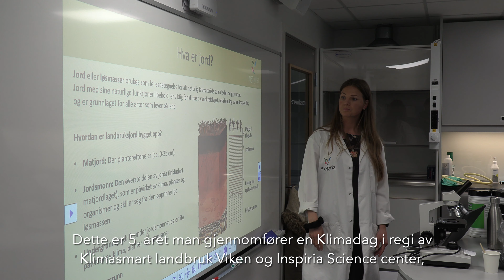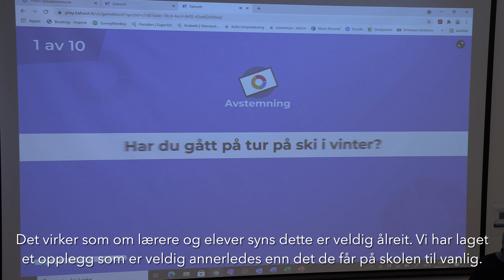Klimadag på Buskerud VGS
VG2-elever ved Buskerud VGS fikk denne uken en inspirerende dag om klima, landbruk og fremtiden i gave fra Klimasmart Landbruk Viken og Inspiria Science Center. Dagen gjennomføres som en del av Interreg ØKS-prosjektet «Et steg mot et klimanøytralt landbruk».

Dette er 5. året man gjennomfører en Klimadag i regi av Klimasmart landbruk Viken og Inspiria Science center, men det første året man er på road-trip og beveger seg på utsiden av Østfolds-grenser.